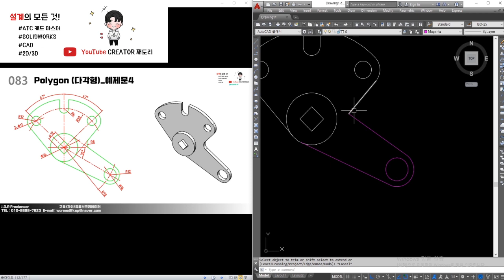[재도리] # 083장 다각형 예제문 4 (캐드/CAD/기초/배우기/인강)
- 캐드 다각형 예제문 4 풀기 !

링크 들어오시면 관련 문제가 있습니다!

같이 한번 풀어보세요!